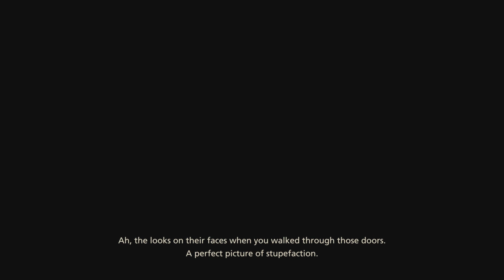Final fantasy 16 part 19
games zone so I hope you enjoy like sun and comment what games you want to see me play and just enjoy your experience because happiness is the best ever ff16 prolog is just a fantastic fun so just watch and have a fantastic day night early more or late night ff is a game that is just play when ever and tbh if you see that I am live stop by and say hi 👋 I am alway playing games so if you like fifa metal gear
Or ffs or J Rpg then just join the stream because it’s fun 🤩 so yeah I play multiplayer games so if I am playing one of them you can request in the chat to be added to play honestly I might start doing Disney dream light valley it might be so much fun but honestly if you are reading this then thanks and we’ll done before any of you click off I DO SILENT PLAY THROUGHS BUT ON LIVESTREAMS I TALK AND IF ITS KINGDOM HARTS I TALK SO IF YOU WANT TO SEE MORE TALKING VIDEOS THEN TYPE 1 IN THE COMMENTS AND I CAN SEE IF YOU ALSO HAVE READ THIS FF16 SECRET ITSMES BEST GRIND XP SPOTS IN FF16 IF YOU WANNA SEE MORE JUST JOIN THE JOURNEY